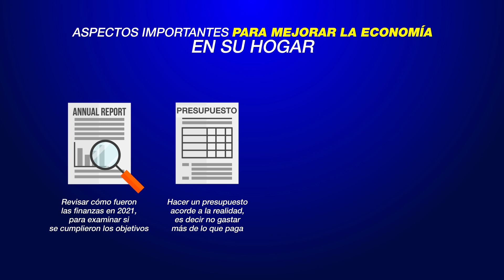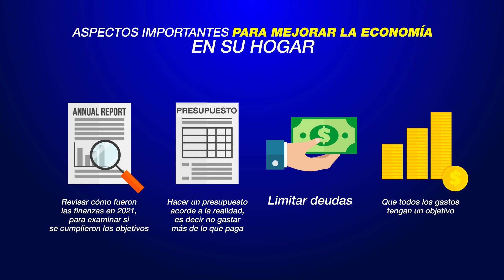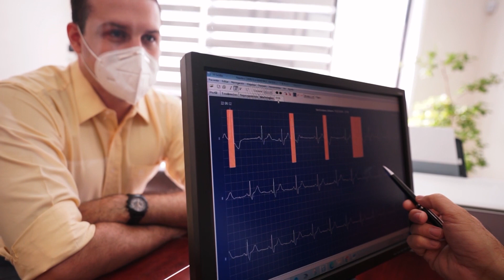PROPÓSITOS PARA MEJORAR LAS FINANZAS PERSONALES PARA INICIAR BIEN EL AÑO 2022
Muchas personas se ponen diferentes propósitos para iniciar un nuevo año, ya sea en temas económicos, de nutrición o salud, a continuación, le presentamos algunas recomendaciones para mejorar estos aspectos en su vida cotidiana.